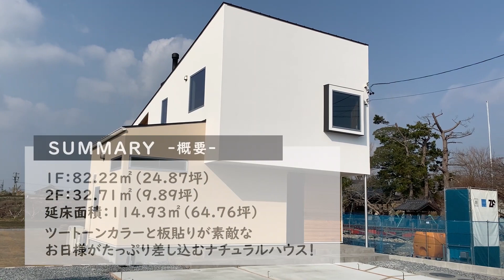【ROOMTOUR/ルームツアー】勾配天井と大きな吹き抜け、薪ストーブがアクセントのおしゃれなお家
room tour│岐阜県瑞穂市｜34坪｜3LDK｜勾配天井と大きな吹き抜け、薪ストーブがアクセントのおしゃれなお家

【訂正】
〈誤〉延床面積：114.93㎡（64.76坪）
〈正〉延床面積：114.93㎡（34.77坪）

【動画の目次】
00:00　スタート
00:21　外観＆物件概要
00:35　エントランス
01:24　リビング収納
01:46　2Fホール
02:20　子ども部屋
03:21　主寝室
04:46　こだわりの造作洗面台
05:22　トイレ
05:43　脱衣室＆お風呂
06:15　見どころ満載！リビング
07:20　薪ストーブ
07:23　ダイニング・キッチン

＼随時ルームツアーUPしています／

本社：愛知県名古屋市西区堀越3-14-5

▼物件情報
場所：岐阜県瑞浪市
面積：1階　82.22㎡（24.87坪）
　　　2階　32.71㎡（9.89坪）

▼見所ポイント
・薪ストーブのあるシンプルナチュラルなお家
・玄関から奥まで続く板貼りの勾配天井
・木貼りと2色の塗り壁で印象的でお洒落な外観
・リビングスペースにはスタイリッシュなアイアン階段